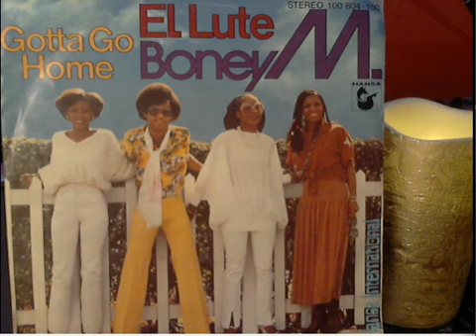Boney M El Lute